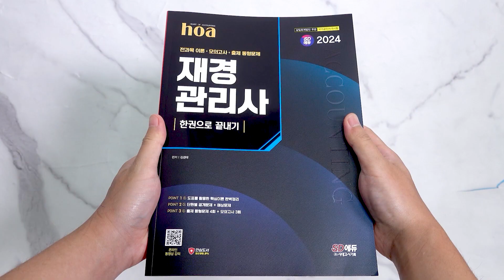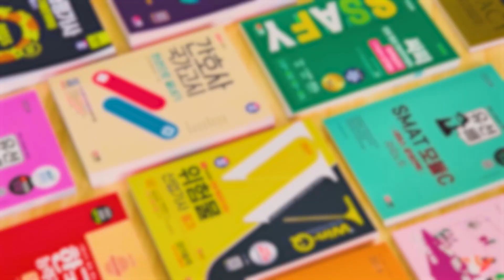시대 책(Check)ㅣ2024 SD에듀 hoa 재경관리사 전과목 이론 + 모의고사 + 출제 동형문제 한권으로 끝내기ㅣ회계관리 ,기출문제, 동영상강의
[2024 SD에듀 재경관리사 한권으로 끝내기]

다년간의 시험을 철저히 분석하여 엄선한 핵심이론을 쉽고 정확하게 이해할 수 있도록 표와 수식으로 정리된 도서입니다.
이론학습 이후 각 단원별로 주관처에서 공개한 공개문제와 적중률 높은 예상문제를 수록하여
해당 이론의 출제경향을 파악함과 동시에 문제로 이론을 한 번 더 학습할 수 있도록 구성된 도서입니다.
실제 시험과 동일한 출제 동형문제 4회분과 다년간의 시험들을 분석하여
생성한 모의고사 3회분을 모두 제공하여 문제은행 방식인 재경관리사 시험에 최적화한 도서입니다.

SD에듀는 여러분의 재경관리사 합격을 응원합니다!